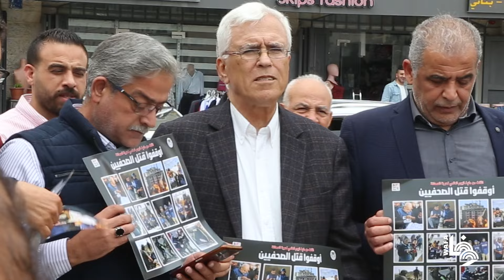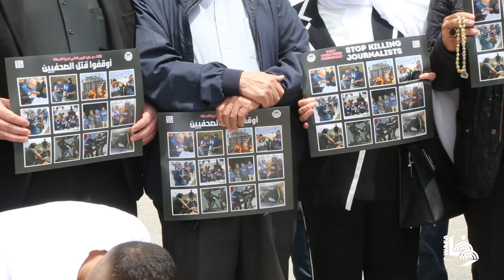وقفة في مدينة البيرة إسناداً للصحفيين لمناسبة اليوم العالمي لحرية الصحافة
A demonstration in the city of Al-Bireh in the West Bank in support of Palestinian journalists on the occasion of World Press Freedom Day